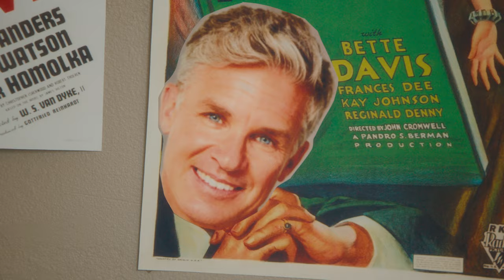Madisyn - I Like Your Dad (Stacey's Mom Response)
Madisyn performing her latest single I Like Your Dad

Director: Nayip Ramos
Producer: Casey Schreffler
DP: Cameron Schmucker
Hair: Lucy Gedjeyan
Makeup: Kristina Ambartsumian

Management: Fire Tower Entertainment, Reload Management